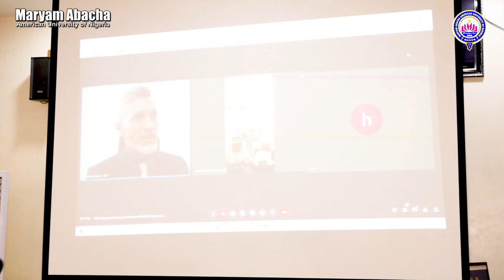MAAUN Kano signs MoU with Federal University Vicosa, Brazil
Maryam Abacha American University of Nigeria (MAAUN) Kano, has signed a Memorandum of Understanding (MoU) with Federal University Vicosa (UFV) Brazil as part of a renewed effort to promote academic excellence.

The meeting, which was conducted virtually, was held on Monday, 6th March, 2023 at the President's Conference Hall, MAAUN in the presence of officials from both institutions.

In his remarks, the President of MAAUN, Prof. (Dr.) Mohammad Israr said the agreement is aimed at promoting students and faculty exchange as well as undertaking joint research and consultancy activities.

Prof. Israr noted that the partnership, when implemented, would give students of the partner institutions the opportunity to explore and develop their intellectual capacity through participation in seminars and workshops that will be jointly organized from time to time by the two Universities.

According to him, the MoU is a milestone in the history of the two prestigious Universities which when actualized, would promote academic and cultural interchange among the students.

He expressed the commitment of MAAUN to ensuring full implementation of the partnership as soon as all paperwork and prerequisites are completed.

Speaking, the Head, International Office, UFV Brazil, Prof. Vladimir expressed enthusiasm to sign the agreement with MAAUN, saying UFV is satisfied with the structures and commitment of the Institution in the areas of research and development.

Prof. Vladimir, who lauded Nigerian students for their character and exceptional academic performance in UFV, said they are the second largest population of international students studying in the University.

He expressed hope that the MoU would serve the purpose for which it was signed in addition to being used as a reference point to many other collaborations to come in the future.

In a brief remark, the Vice President Administration, Dr. Habib Awais Abubakar, described the partnership as timely as the institutions stand to mutually benefit from the wealth of experience and resources of each other.

According to him, when the partnership becomes operational, MAAUN has a lot of innovative ideas in many areas of academic and research development which will be shared with its partner institution.

Dr. Habib, who stressed the importance of the collaboration, also said, it will go an extra mile in promoting the University's quest for excellence and internationalization.

Earlier, the Director, Institute of Africa Higher Education Research and Innovation, Prof. Abubakar Sadiq, said given the level of commitment of the two reputable institutions, the MoU would significantly promote impact-based research and international recognition of the two partners.

In his vote of thanks, the Head, Corporate Communication and Protocol Unit of MAAUN, Engr. Bashir Garba, thanked all the participants, who worked tirelessly to ensure the success of the program.

He lauded the Founder and Chairman Governing Council of MAAUN, Prof. Adamu Abubakar Gwarzo for his philanthropic services to humanity and for his contribution to educational development in Africa and beyond.